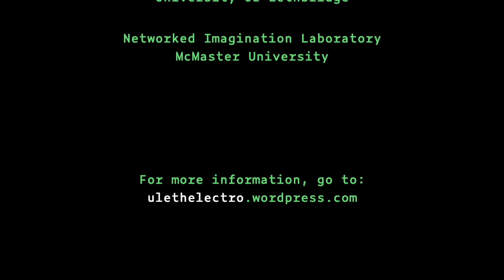Farewell to Earth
Collaborate performance assignment from 2 May, 2022, for Integra Contemporary and Electroacoustics Ensemble - MUSE 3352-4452, at the University of Lethbridge (Lethbridge, AB [Canada]). Performers Chris Jerwin and Benjamin Wellman.